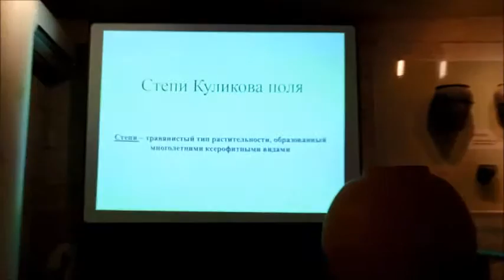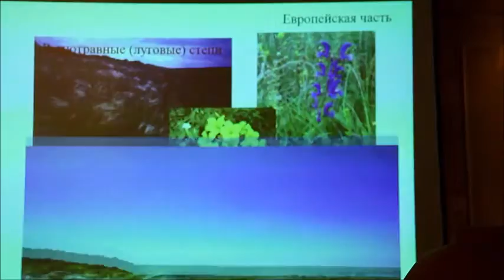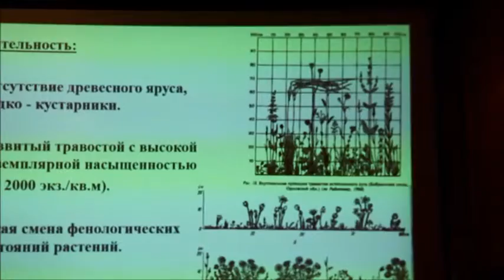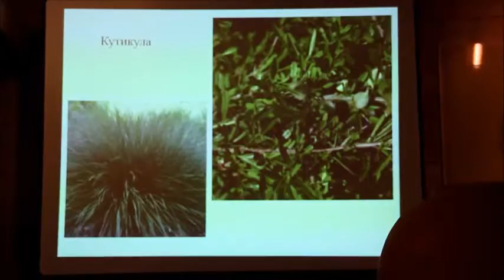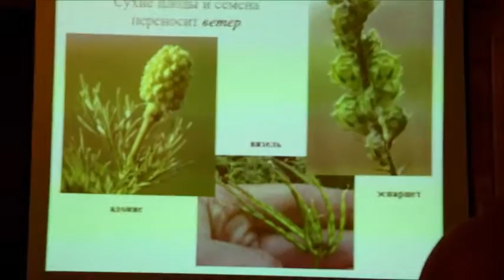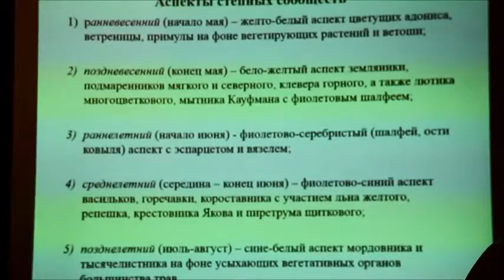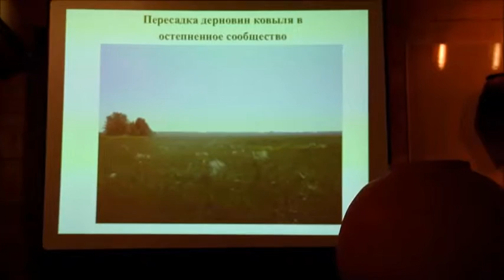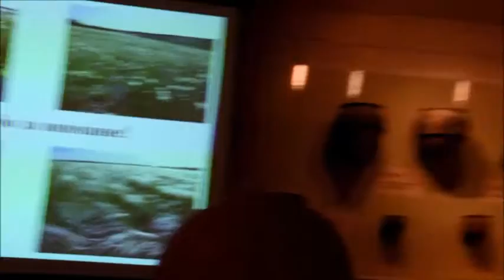Лекция «Степи Куликова поля»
Донское побоище в воображении большинства людей связано с необозримыми, бескрайними степными просторами Куликова поля. Но, что такое степи глазами ученых? Рассказывает научный сотрудник музея-заповедника «Куликово поле», доцент кафедры биологии Тульского государственного университета, кандидат биологических наук Елена Михайловна Волкова.